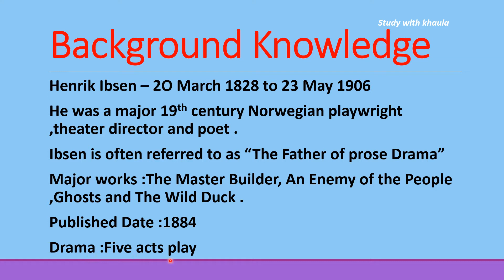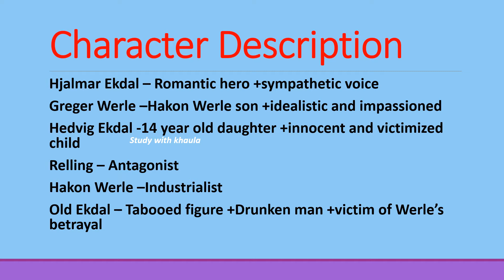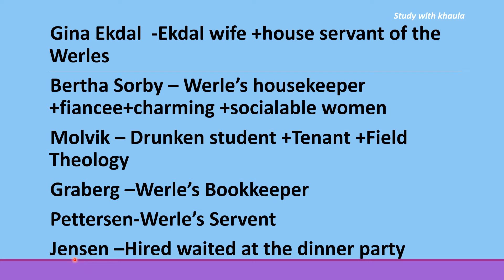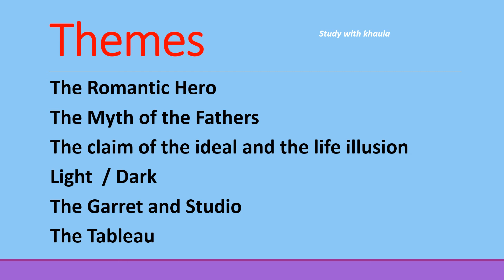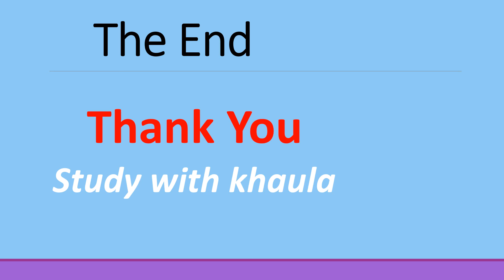The Wild Duck by Henrik Ibsen Complete Novel Explanations in Urdu /Hindi.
In this video we will lean about HenrikIbsen play TheWildDuck in detail.